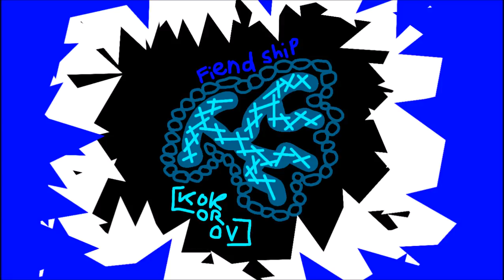[Kokorov] - Fiend Ship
OH GOD I WANT TO STOP :D

Original Sound: Ones & Zero
Composer: [Kokorov]